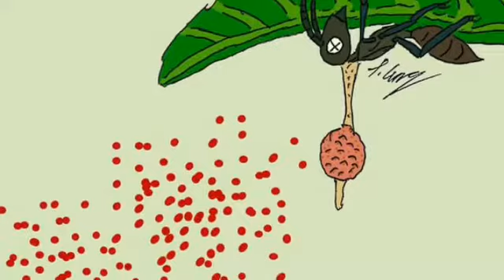zombie இருப்பது உண்மையா? பொய்யா? facts about zombie in Tamil